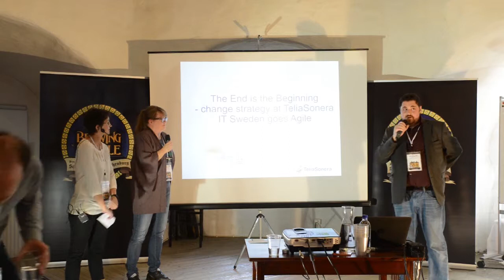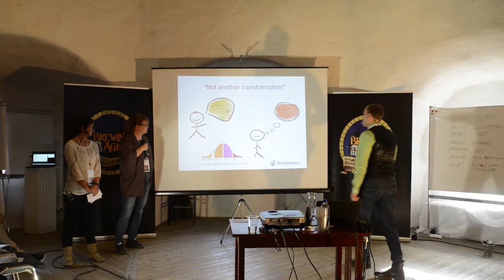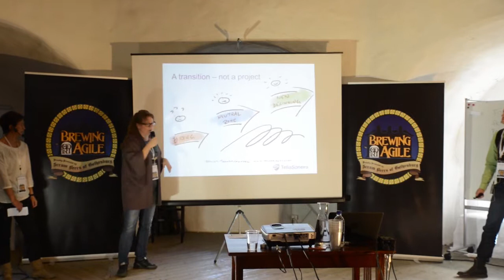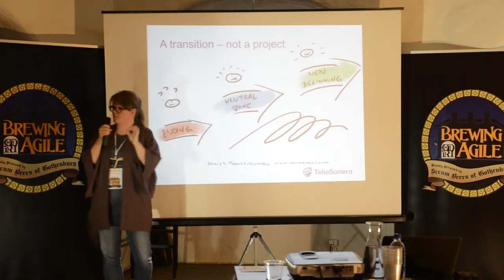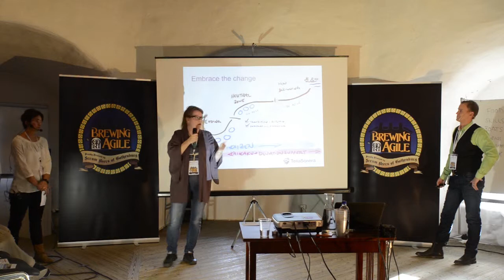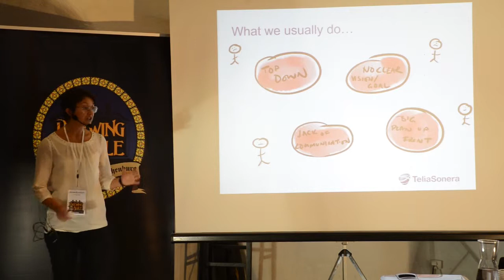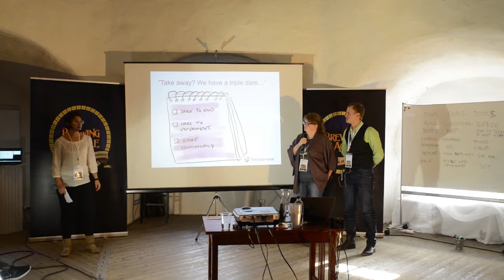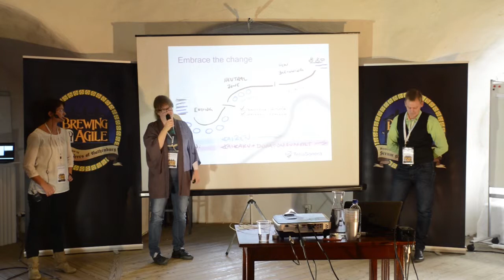(Brewing Agile 2015) Jonas Jaconelli - Bea Düring - Emma Bjuvefors: The End Is The Beginning